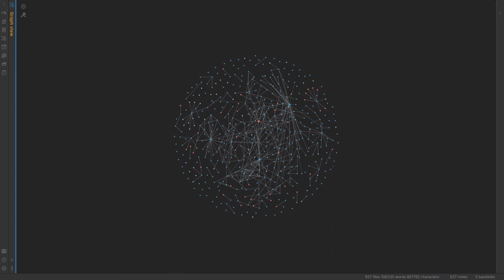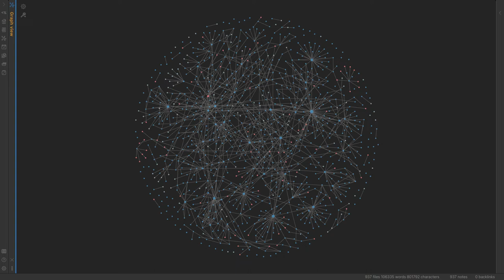Obsidian Database Timelapse in 6 months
I started using Obsidian as my PKM system half a year ago. Here's what happened.

Ровно полгода назад начал использовать Obsidian как менеджер базы знаний. Вот что из этого получилось.